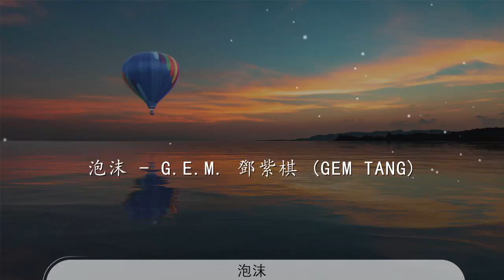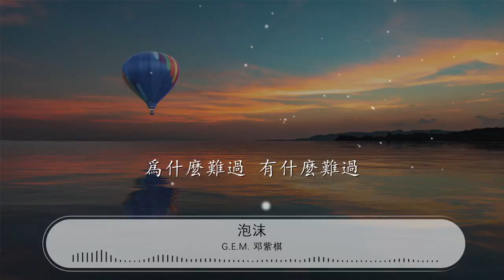泡沫 - G.E.M. 鄧紫棋『有什麼難過 基於你還愛我』【動態歌詞Lyrics】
G.E.M. 鄧紫棋

00:00 泡沫 - G.E.M. 鄧紫棋 (Gem Tang)
00:00 詞：G.E.M. 鄧紫棋
00:00 曲：G.E.M. 鄧紫棋
00:01 陽光下的泡沫 是彩色的
00:08 就像被騙的我 是幸福的
00:15 追究什麼對錯 你的謊言
00:22 基於你還愛我
00:28 美麗的泡沫 雖然一剎花火
00:35 你所有承諾 雖然都太脆弱
00:42 但愛像泡沫 如果能夠看破
00:49 有什麼難過
00:57 早該知道泡沫 一觸就破
01:04 就像已傷的心 不勝折磨
01:11 也不是誰的錯 謊言再多
01:18 基於你還愛我
01:25 美麗的泡沫 雖然一剎花火
01:32 你所有承諾 雖然都太脆弱
01:39 愛本是泡沫 如果能夠看破
01:46 有什麼難過
01:53 再美的花朵 盛開過就凋落
02:00 再亮眼的星 一閃過就墜落
02:07 愛本是泡沫 如果能夠看破
02:14 有什麼難過
02:21 爲什麼難過 有什麼難過
02:35 爲什麼難過
02:46 全都是泡沫 只一剎的花火
02:53 你所有承諾 全部都太脆弱
03:00 而你的輪廓 怪我沒有看破
03:07 才如此難過
03:14 相愛的把握 要如何再搜索
03:21 相擁着寂寞 難道就不寂寞
03:28 愛本是泡沫 怪我沒有看破
03:35 才如此難過
03:43 在雨下的泡沫 一觸就破
03:50 當初熾熱的心 早已沉沒
03:57 說什麼你愛我 如果騙我
04:04 我寧願你沉默